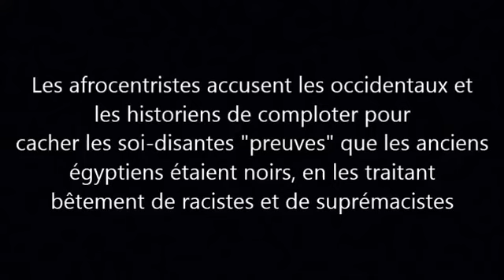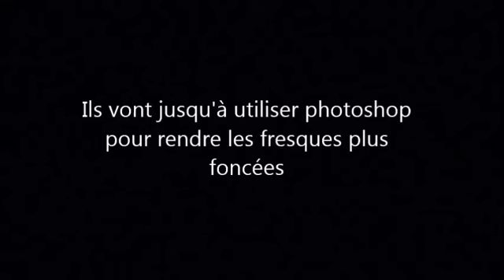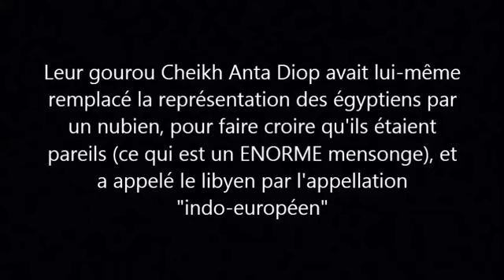TAMAZGHA AFROCENTRISME L' ARMÉE PLEURNICHARDE DU DIABLE ET LA FALSIFICATION DE L'HISTOIRE PHOTOSHOP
Egypte Antique et falsification afro-centriste le mal du siècle..

SOUTIEN À LA RÉSISTANCE AMAZIGH
CLIKEZ SUR LE LIEN
تابوناو عند المقاومة الامازيغية اضغط على الرابط